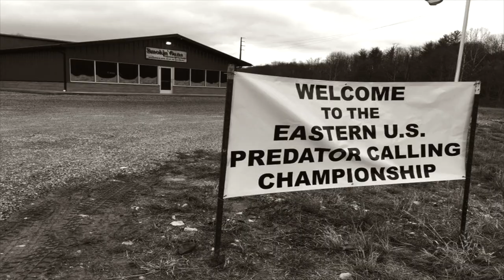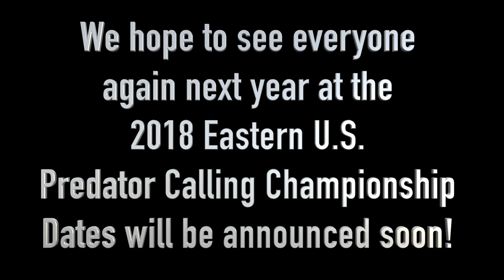2017 Eastern U.S. Predator Calling Championship -RESULTS-!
The 2017 Eastern U.S. Predator Calling Championship was a success and here are all the winners of the cash pots as well as the door prizes. All these guys and ladies hunted hard and brought in a pile of coyotes, foxes and bobcats to check-in.  Hopefully we will see you all next year for an even bigger and better contest. We will announce the dates for the 2018 hunt soon. Thanks to everyone who participated and showed up to support the event.